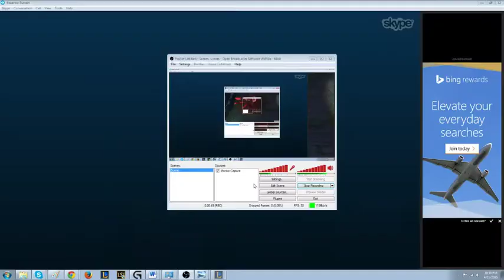Jinx / Janna mirror lane